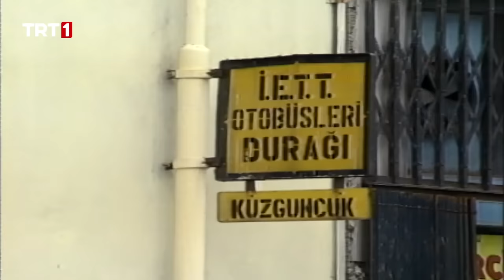Perihan Abla 43. Bölüm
İki kardeşine bakmak zorunda kalan Perihan Abla, ve onu deliler gibi seven Şakir'in hikayesi...

Oyuncu Kadrosu: Perran Kutman, Şevket Altuğ